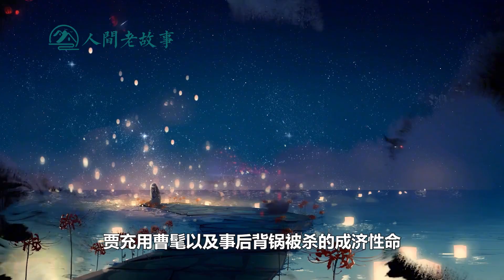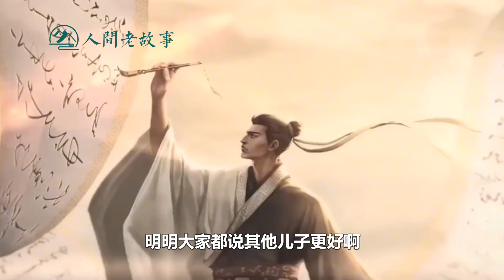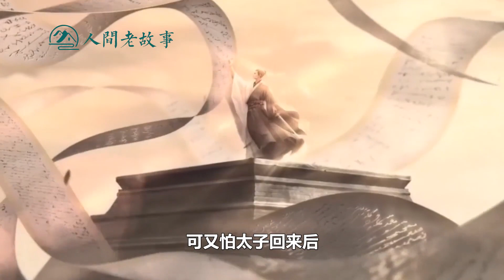相貌丑陋皇后给傻皇帝戴帽子，贾南风大权在手，她有多肆意妄为 【人间老故事】